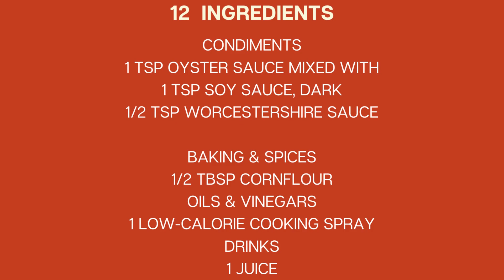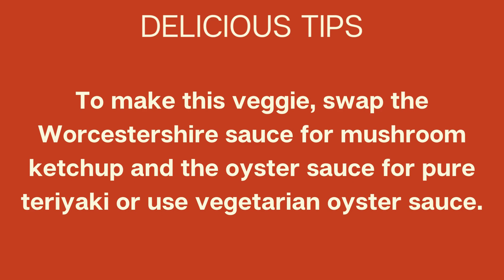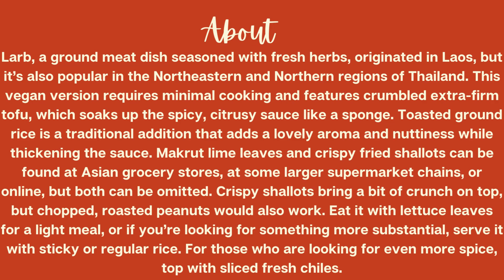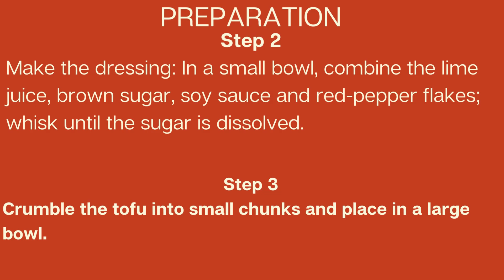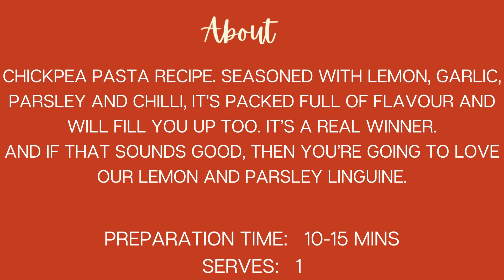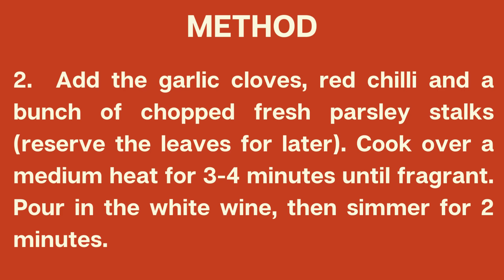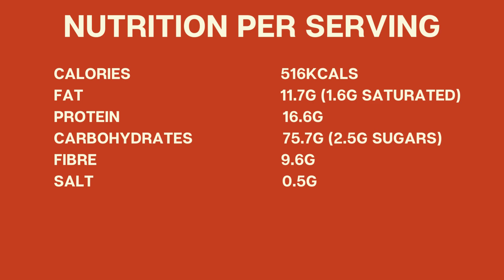Vegetarian Meals for Healthier Eating Increase Your Nutritional Intake IGV #4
Eat the Rainbow!
Fruits and vegetables all contain different nutrients. A simple way to incorporate a range of vitamins and minerals is to vary the colors of the fruits and vegetables you eat. Of course, greens are always good, but try eating an array of vibrant tomatoes, yellow squash, and purple cabbage.

This is an important detail vegetarians often have to remember, as it's easy to get into food ruts or habits. If you end up making green salads nearly the same way all the time, try mixing it up with a rainbow in mind. Thinly sliced leeks, diced beets, bell peppers of all colors, and shredded carrots are great to toss in and bring the color.